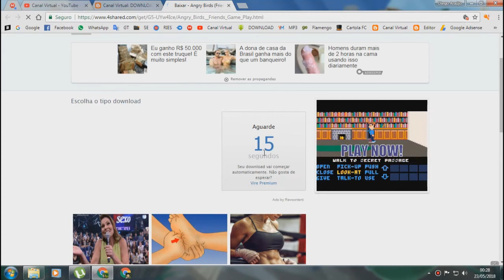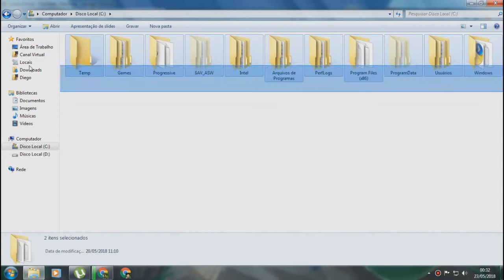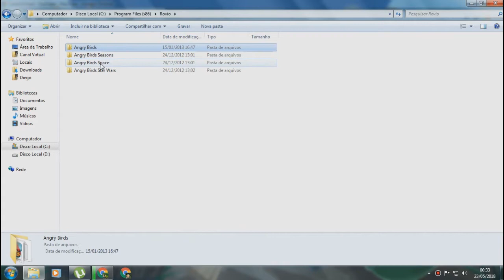PC SUPER FRACO: PACK 4 ANGRYBIRDS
Hoje trago um super Pack com 4 jogos do clássico AngryBirds, os jogos que estarão rodando em qualquer PC! Para quem ainda não conhece á Séries de jogos AngryBirds, é um jogo de quebra-cabeça (Lógica, Estratégia), o jog foi inspirado principalmente por um esboço de pássaros desenhados sem asas! Os jogos são distribuidos pela Rovio Entertainment, e seu primeiro jogo, foi lançado em 2009, e está disponível para vários Consoles!

Esse foi uma Sugestão da Inscrita Julia De Souza!

VIDEO AULAS MENCIONADAS NO VIDEO!

--- DÁ UMA OLHADA NO COMENTÁRIO FIXADO!

PROCESSADOR: INTEL(R) PENTIUM(R) CPU G620 2.60GHZ 2.60GHZ
TIPO PROCESSADOR: INTEL(R) HD GRAPHICS
MEMÓRIA DEDICADA: 64 MB
MEMÓRIA RAM: 4 GB